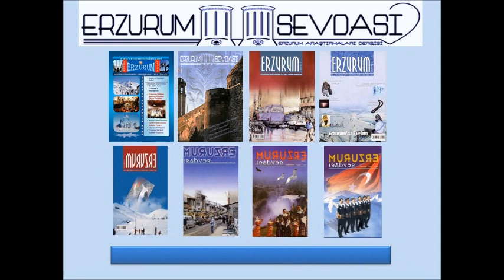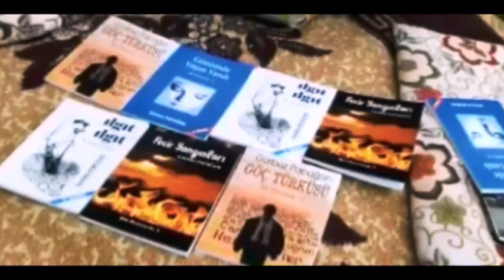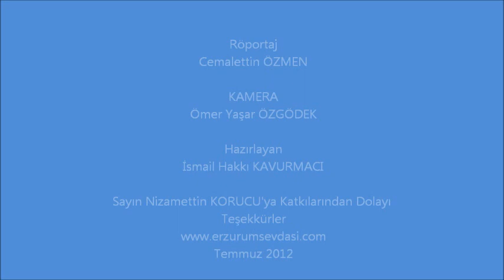Metropolde Şair Olmak İstemem1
Erzurum Sevdası Dergisi yeni dönem 3. sayısında yayınlanmak üzere, Erzurumlu şair Gürbüz Papağan'la yapılan söyleşiden kesitler..